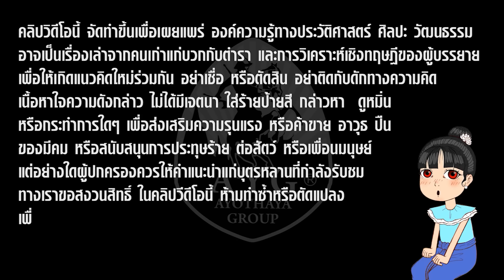เรื่องฉาว เจ้าฟ้ากุ้ง ฅ.กรุงเก่า EP.173 Part 2/2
1.ท่านหมื่น  2. ท่านขุน  3. ออกพระ